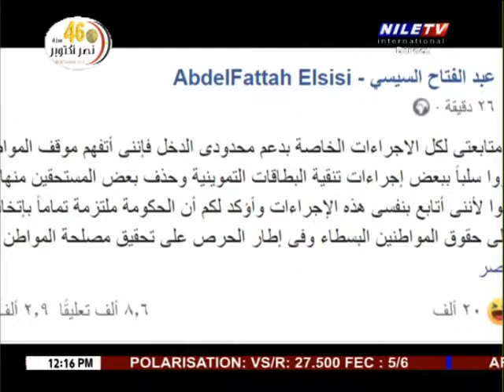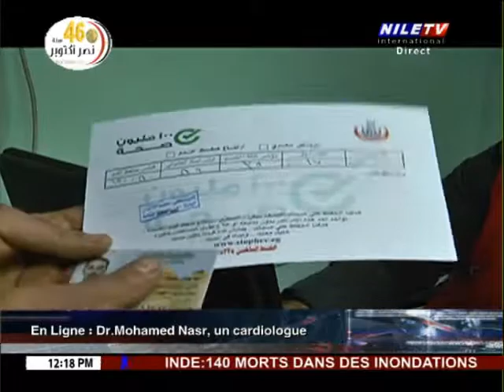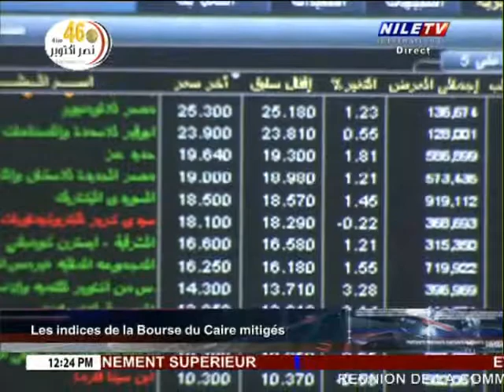Midi Au Caire 1 10 2019